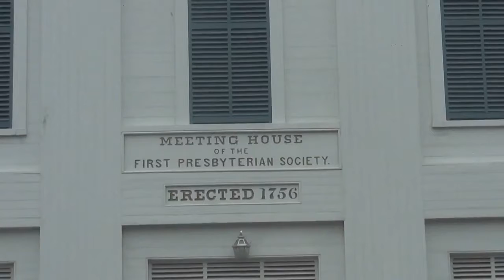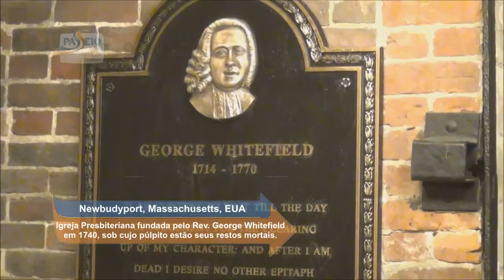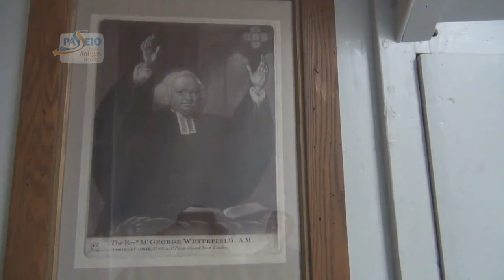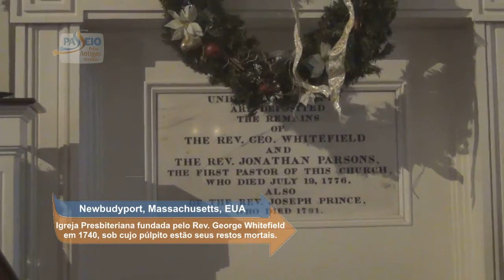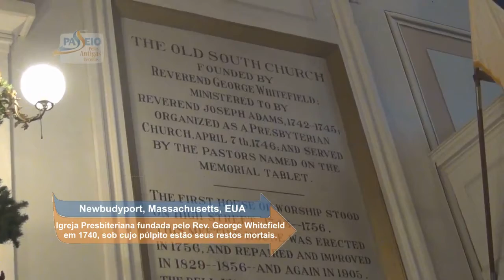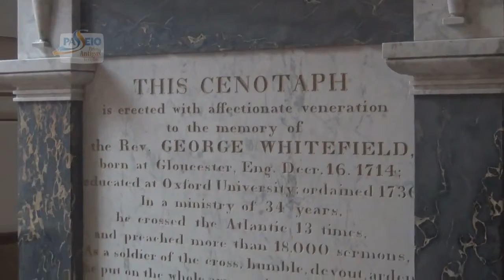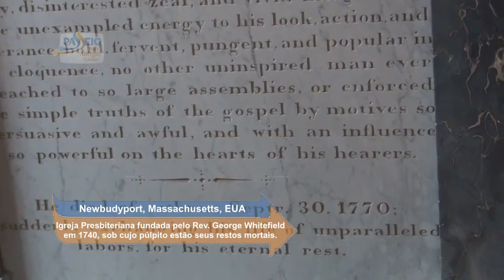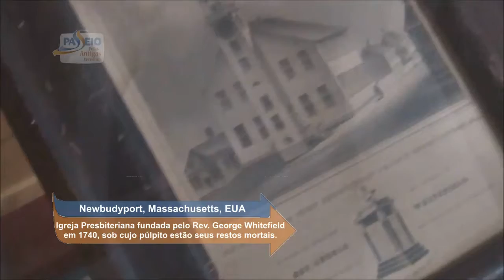Igreja onde estão os restos mortais de Whitefield, nos EUA